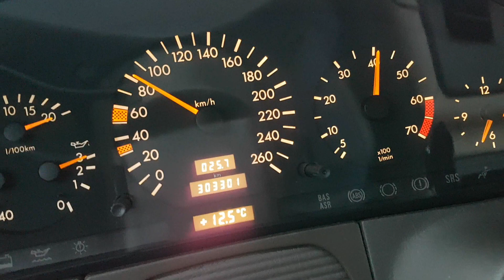Mercedes W140 S500 ACCELERATION#mercedes